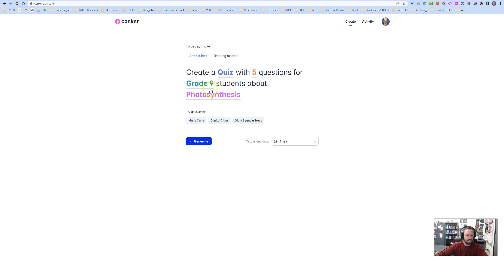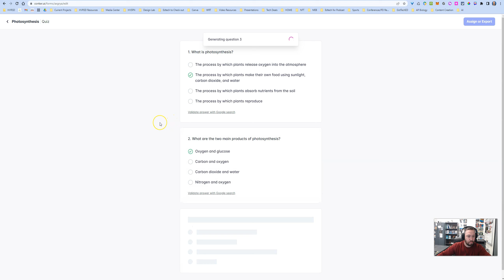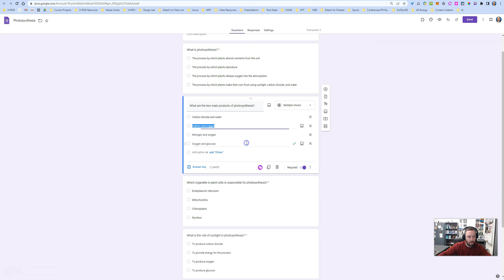Using Conker.ai to generate Formative Assessments in Google Forms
In this video, we will learn about an Conker.ai, an AI tool that creates a Google Forms formative assessment on any topic in very little time.  Simply type in a topic, generate questions, review and edit the questions and send out the google form!

0:00 Intro
0:45 Creating a Google Forms Quiz
1:15 Analyze Questions
1:35 Creating the google form
1:56 Editing the Google Form

For more videos and blog entries like this one visit our